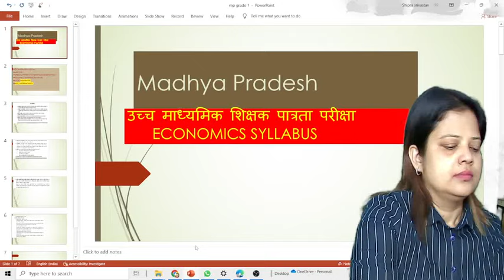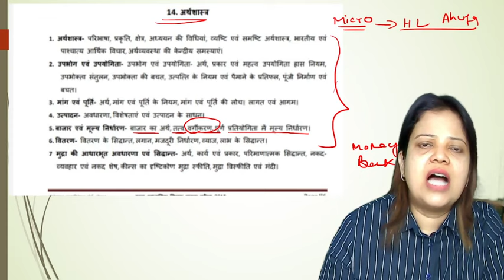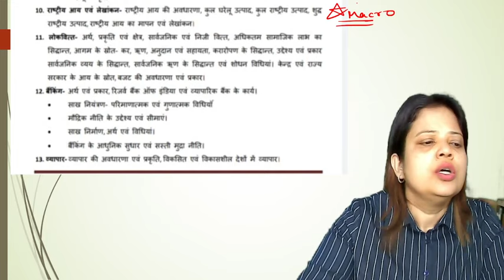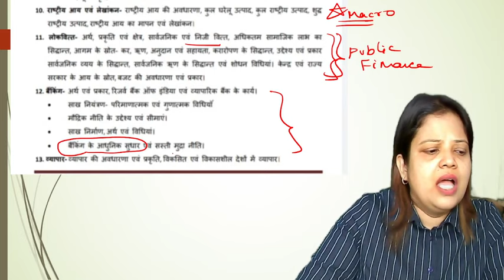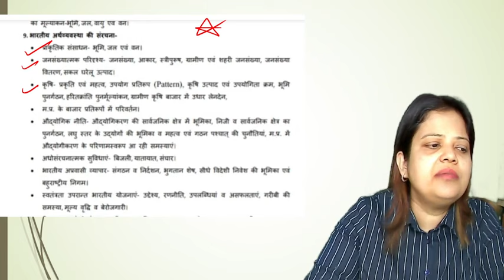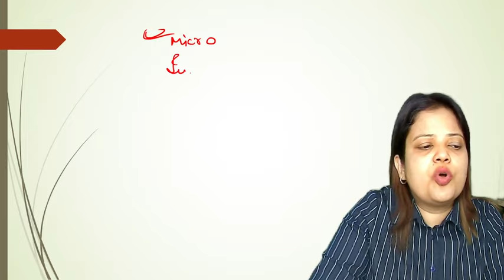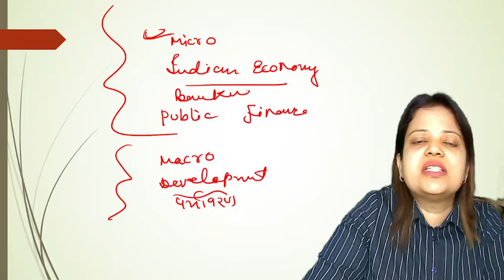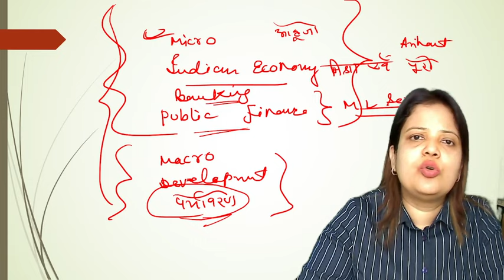उच्च माध्यमिक शिक्षक पात्रता परीक्षा|| Madhya Pradesh||SYLLABUS N STRATEGY||economics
Here you will find economics full content for ugc net,,indian economic service, BPSC,UPSC NET, JRF ,ASO,PGT
MOBILE NUMBER FOR WATSAPP  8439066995